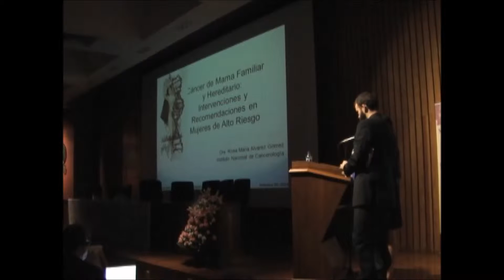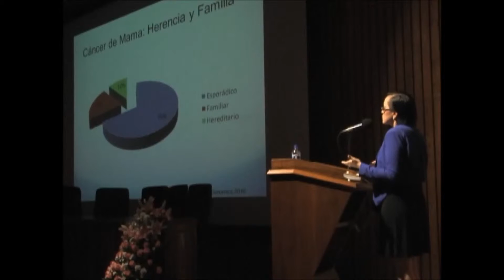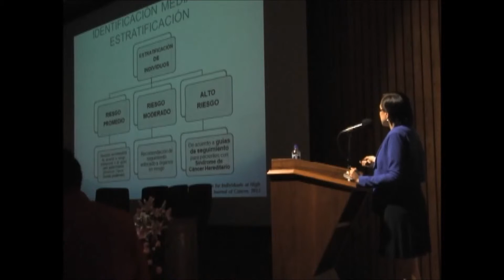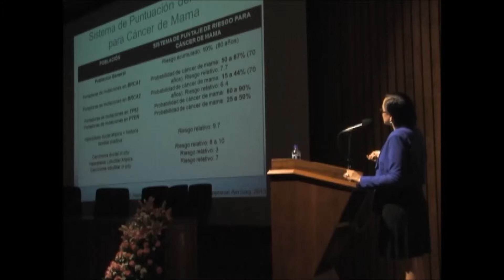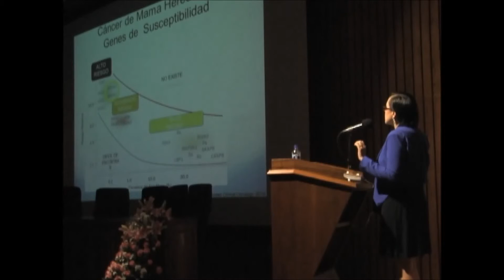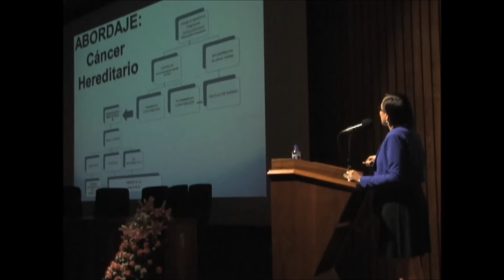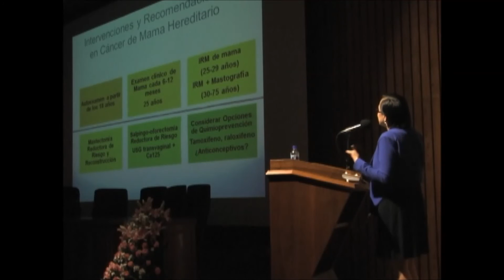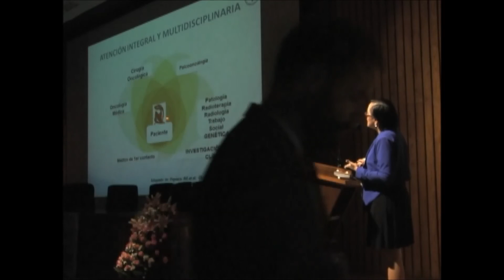022_Dra_Rosa_María_Álvarez_Gómez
Presentaciones

Tómatelo a Pecho es una Asociación Civil que tiene como principal objetivo el contribuir a reducir la letalidad del cáncer de mamá, a través de la detección temprana y su tratamiento eficaz.

Asimismo, tiene otros objetivos como son:
 Identificar los nichos de acción, los actores clave y las oportunidades para implementar soluciones innovadoras que permitan mejorar el desempeño de los sistemas de salud y la capacidad de los prestadores de servicios para detectar el cáncer de mama en fases tempranas, así como tratarlo eficazmente y aumentar el reconocimiento de la enfermedad entre tomadores de decisión, prestadores de servicios de salud, mujeres en riesgo y la sociedad en su conjunto, como causa principal de la muerte y la potencial pérdida de años de vida saludable en las mujeres.
 Generar, publicar y difundir, materiales didácticos e innovadores, publicaciones especializadas y trabajos de investigación, para promover la detección temprana y tratamiento de la enfermedad entre públicos diversos, proveedores de nivel básico, promotoras de la salud; involucrando además los medios masivos de comunicación.
Promover un mayor conocimiento entre las mujeres sobre la salud del seno y contribuir para mejorar la calidad y dignidad en el tratamiento que reciben las mujeres.
 Generar alianzas estratégicas de colaboración con otras instituciones afines a nivel nacional e internacional, tanto públicas como privadas, para el intercambio de experiencias y multiplicación de resultados orientados a la lucha global contra el cáncer de mama: prevención, tratamiento, control de la enfermedad y supervivencia.
 Apoyar la formación de recursos humanos y fortalecer las capacidades, mediante la coordinación para la implementación de cursos de capacitación, intercambios de estudiantes, otorgamiento de becas, realización de talleres y seminarios alusivos al tema del cáncer de mama.
 Promover la educación y la comunicación para la salud.
 Promover la filantropía en el campo de la salud.
 Promover la equidad de género y la reducción del estigma contra las pacientes de cáncer de mama.